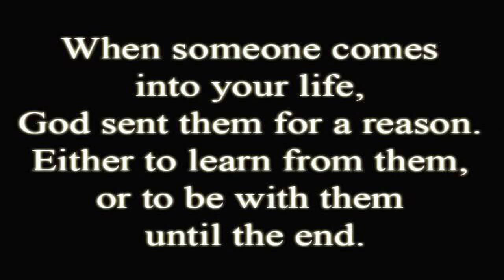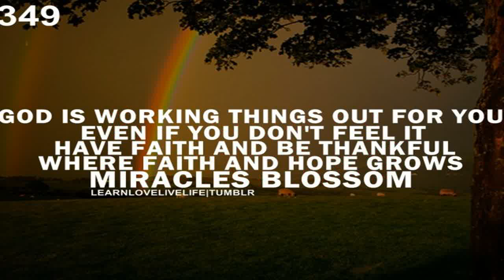God Quotes God loves you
God Quotes God loves you Inspirational Quotes on God ~ ~ ~ ~ ~ ~ ~ ~ ~ ~~ ~ ~ ~ ~ ~ God doesn't owe us anything- yet in His grace, He still gives us good things. - Billy Graham ~ ~ ~ ~.

Slideshow and voice recording by Diantha Cavin; Music by Jimmy G (); Pictures by Dolores Belair, Cassandra Cavin, Diantha Cavin, Marinna Engwall, Sylvia Geide, Tom Helling, Emily.

This is the collection of all God quotes on our website .